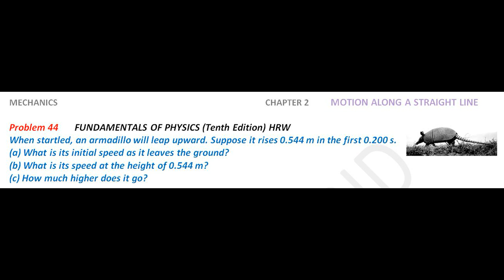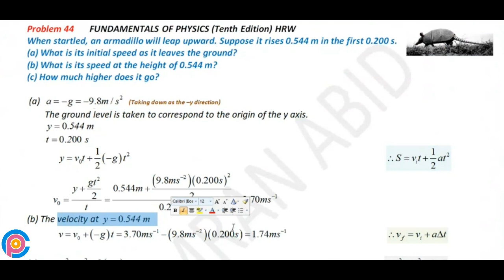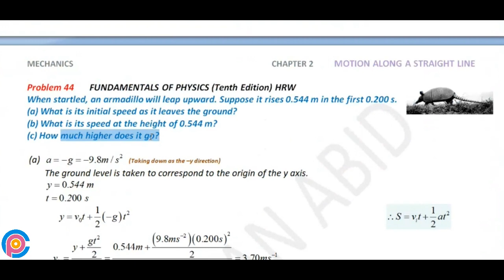Fundamentals of physics chapter 2 solutions | Halliday resnick solutions | problem 44 solutions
When startled, an armadillo will leap upward. Suppose it rises 0.544 m in the first 0.200 s.
(a) What is its initial speed as it leaves the ground?
(b) What is its speed at the height of 0.544 m?